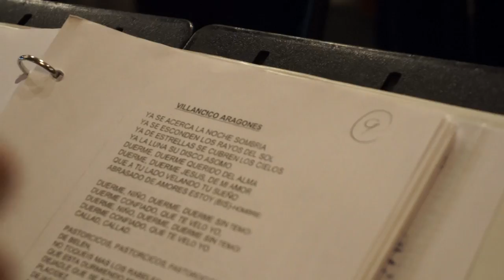La Coral Cubana en Navidad con Miami Power Team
GRACIAS…, son pocas las palabras para aquellos que acudieron a nuestro llamado y patrocinaron a más de 130 niños con discapacidades y condiciones terminales y hermanitos del Miami Power Team Foundation, esta Navidad 2018.
Especial Gracias al PL-102 (Héroes sin Fronteras), que donaron el perrito para nuestro niño Hernán Camacho. Gracias a la Coral Cubana por sus villancicos, y a los miembros de la Ermita. Muy importante también, la fotógrafa Annette Photography por donar las lindas fotos, a los dulces de José Faundez JFP Designs, a Eddy de Pinta Flaco por el letrero, a AlexVideo, Joe Rodríguez, súper importante al equipo de Pizza Hut que sirvió la comida: Andrea, Tamara, Susana, Esmelda, Ulises, Gaby Ruiz, Leny y Gaby Marte. A nuestros queridos voluntarios: Servando Infante, Víctor Zegarra, María R. Figueroa, Steven, Nikohl, Karla Fuentes, Mariet Cardenes, Librado Bacallao, Dora Porto e hija, también a Maykel N. Mirelyn García de Take A Car Auto & Truck Sales, LLC por su apoyo en la búsqueda del perrito.
GRACIAS a la Junta Directiva del Miami Power Team Foundation

Carmen Riera (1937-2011), una cubana nacida en Valencia, España, llegó a Cuba con cinco años. Aprendió la música con su madre, asistió al Conservatorio Peyrellada y recibió clases de Gonzalo Roig y de maestros corales alemanes. Enseñó música en el Colegio de las Dominicas Americanas desde sus 14 años. Su memoria es una gran inspiración para los miembros de la Coral, que destacan que su mérito radica no sólo en haber fundado el coro sino también en su labor para preservar la cultura cubana.

La Coral Cubana ha participado prácticamente en todos los actos solemnes sacramentales de la Arquidiócesis de Miami, comenzando por la Misa que ofrecieron los refugiados cubanos por la memoria del presidente Kennedy, oficiada por el Cardenal Richard James Cushing, en esa época Arzobispo de Boston.

Recuerdan especialmente la celebración del Bicentenario de Miami; la Misa por la muerte de los miembros de Hermanos al Rescate asesinados por Migs soviéticos de Cuba; la Misa en la iglesia Gesu por el descanso de Celia Cruz, y una oficiada por el Papa Juan Pablo II en Roma.

La Coral Cubana ha cantado en las iglesias de barrios humildes, en asilos de ancianos, cárceles, colegios y orfelinatos. Han participado en diversos programas radiales y televisivos y han grabado seis discos.

Ensayan una vez a la semana y no cobran por sus actuaciones ni perciben beneficio económico; son una organización cultural sin ánimo de lucro. Los ingresos que reciben en las pocas ocasiones en las que se cobra entrada para sus conciertos se destinan a obras de caridad y, en la actualidad, a una especial: para pagar al artista que esculpirá un busto de Carmen Riera, para el que el Condado de Miami ha concedido un espacio en el Dade County Auditorium.

Cantar en la Coral ha sido el ejercicio de un ministerio para sus miembros, que repiten palabras de Carmita: “Cantamos para Dios”.

Después de la muerte de su fundadora, Mons. Román le pidió al matrimonio Trujillo que no dejaran morir la obra de la Coral. Darleene toca el piano, su hija la flauta y Andrés Trujillo, su actual director, es un hombre asombroso que toca varios instrumentos y hace la proclamación de los salmos a capella.

“La Coral es una familia”, explica Andrés Trujillo. La forman unos 35 miembros. Entre sus integrantes hay personas de otras nacionalidades: Nicaragua, Puerto Rico, Santo Domingo, Venezuela, México, Perú, Honduras, Ecuador y Colombia.

Trujillo es como un niño travieso que disfruta de las actuaciones de la Coral de una manera muy peculiar. Con frecuencia, le auxilia la talentosa directora coral Greisel Domínguez porque, a la más mínima, Trujillo “echa mano del violín, del cencerro y le vemos todo el tiempo haciendo caras”.